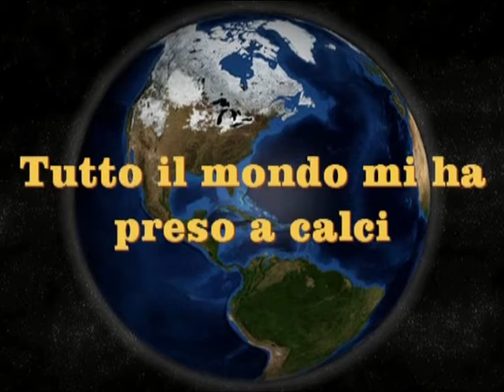corto comico con titolo alla fine 2 la vendetta (video divertenti )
Aspettando il 3 ci accontentiamo del 2.
musica  di  David moretti.
BUONA VISIONE DA NASO STUDIOS